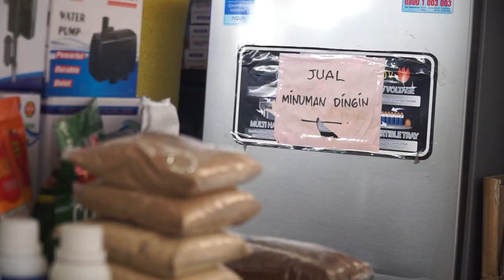Tips Memelihara Cupang Halfmoon Kelas Kompetisi - Yully Lengkong Omah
Bang Yully adalah salah satu pemain cupang serius dan beredar di Seluruh Indonesia. Dia ini idola gw karena menurut gw melihara cupang ekor panjang itu ribet banget. Di sini gw balajar dari Bang Yully bagaimana cara melihara halfmoon agar bisa mencapai kualitas kontes

YULLY LENGKONG OMAH
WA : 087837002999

Alamat : jln. Arya Mukti Tengah  V no 272 Semarang